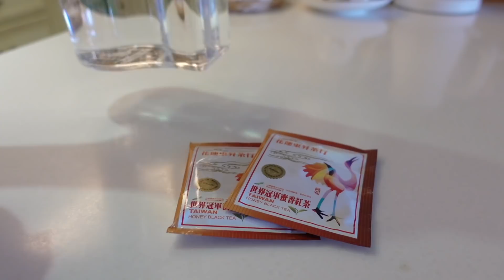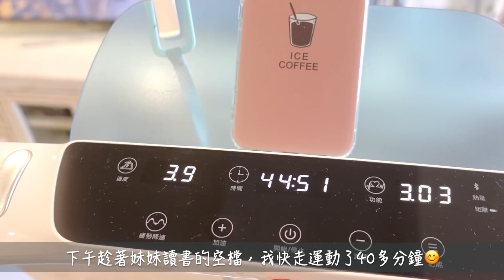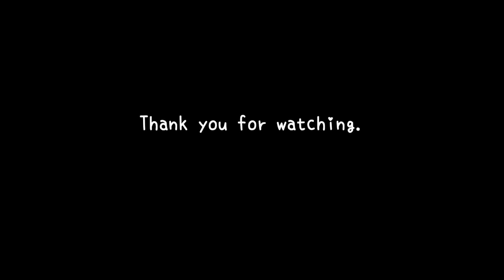主婦一日｜早餐／開箱新買的生活用品／家事／輕食午餐 ／家常晚餐／one day routine｜vlog by Mei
大家好～
謝謝你們的收看😊

     我的是舊款的，上方連結是目前的新款。

時間軸：
00:00 主婦起床準備自己的早餐
01:40 主婦家事日常
03:52 開箱新買的生活用品
06:28 主婦家事日常
07:48 輕食午餐
09:18 主婦家事日常
11:00 家常晚餐

❤️影片參考
新朋友如果看到影片有想詢問的物品，可以先參考以下影片喔：